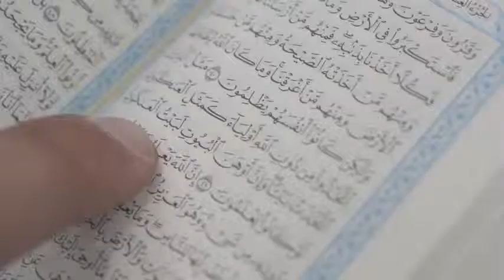The Weakest Home, Domestic Violence -Spoken Word